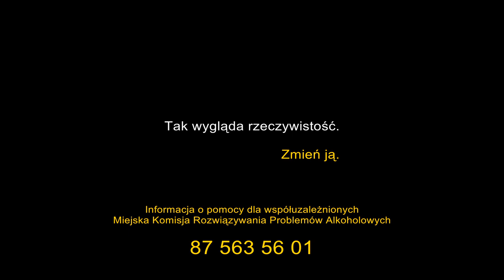Szpital w Sejnach: walczymy! |TVSUWAŁKI